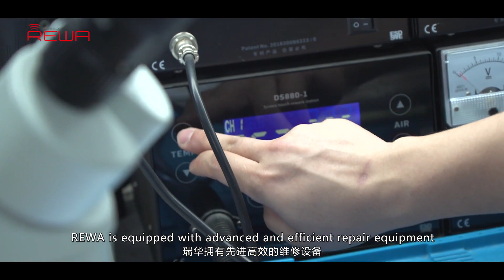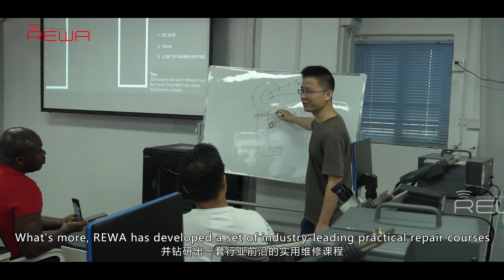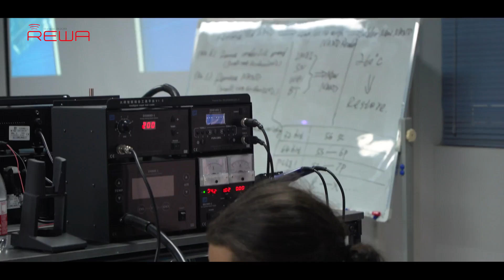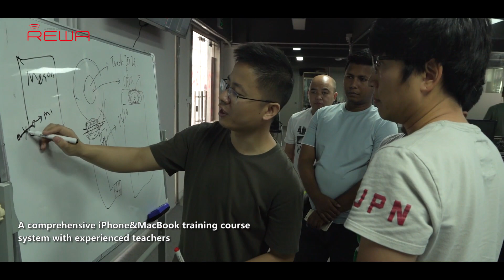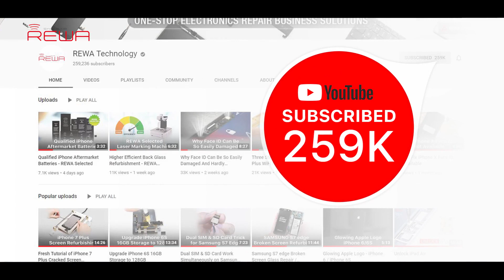iPhone Logic Board Repair Training In October 2019 - Munich Germany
Click "show more" to check the link of the last overseas training of iPhone logic board repair  in Germany of REWA 2019 and video description.

REWA has launched a more far-reaching cooperation program - overseas training courses in 2019. The program is designed to cooperate with global repair enterprises and enthusiasts to carry out iPhone repair courses based on local situation and requirements of trainees.
So far, REWA training has conducted seven overseas training sessions in 2019, the last of which will be in October, and we will go to Germany...

First come, first served.